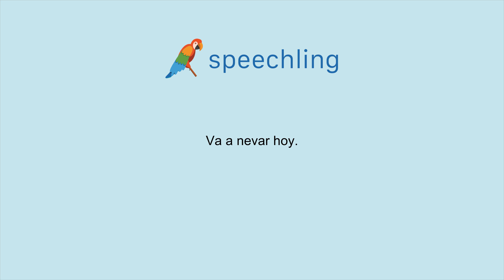How to say "It's going to snow today." in Spanish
Male Voice:
Va a nevar hoy.

Male Voice Translation:
It's going to snow today.